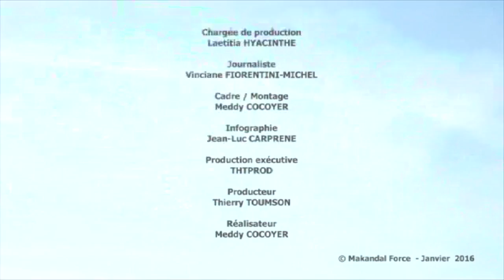déficience visuelle : Luan POMMIER, musicienne